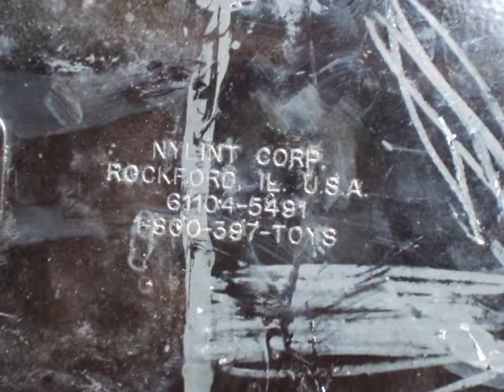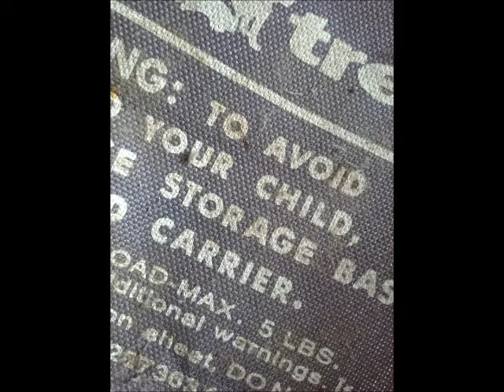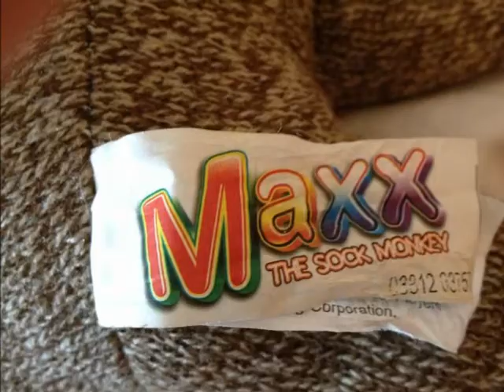not my problem - max pez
max pez